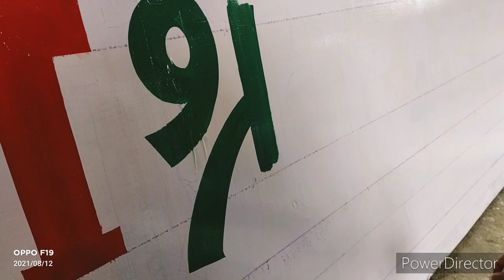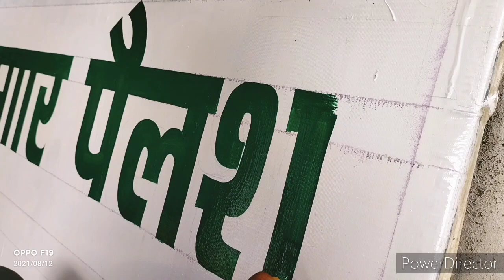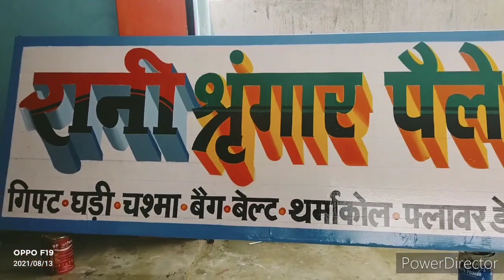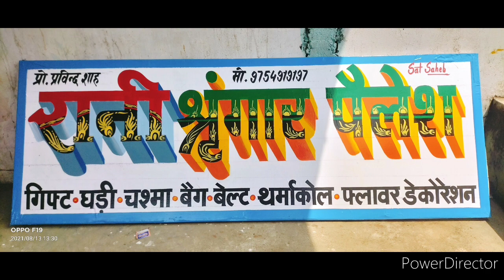How To Write 3D Letter# 3D Painting Art#3D Painting#Bord Writing# Paint Se likhna#M.P Art Gallery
hi friends is video mein Ham dikha Rahe Hain ki 3D mein painting Kisi bhi board ka likhai yah school ka naam kaise likhte hain aur 3D letter kaise banate hain aur bhi jankari ke liye hamare channel ko subscribe Karen AVN comment box mein jakar comment Karen aur hi video chahie printing se related to hamare number par sampark ka sakte hain mera mobile number hai
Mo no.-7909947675